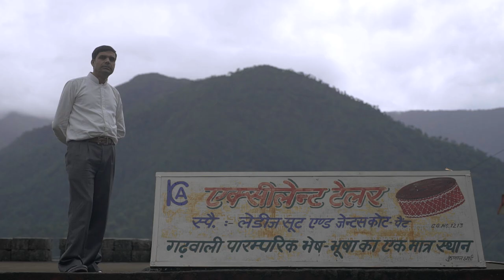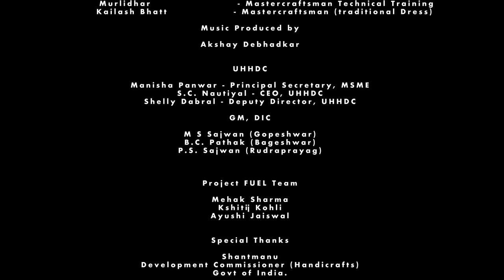Wood Carving | Episode 08 | Homespun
Presenting the eighth and final story from Homespun series of craft legacy from the mountains of Uttarakhand. Meet Murli Dhar and his story of focused devotion to his craft, and why concentration is important for the end product.
Project FUEL in collaboration with Uttarakhand Handloom and Handicraft Development Council (UHHDC) brings forth 'Homespun in Uttarakhand' to present life lessons of seven master artisans, who bring these craft forms to life. An episodic series, 'Homespun in Uttarakhand' aims to narrate their personal stories and their passion celebrating the unrecognised & dying craft practices, which need preservation.
Director: Ajitesh Sharma
Director of Photography: Udit Khurana
Editor: Tushar Madhav
Producer: Apoorva Bakshi
Creative Producer: Deepak Ramola
Sound Design and Mix: Teja Asgk
Colorist: Shara Sethna
Project Manager: Neha Gupta
Research: FUEL Foundation Society